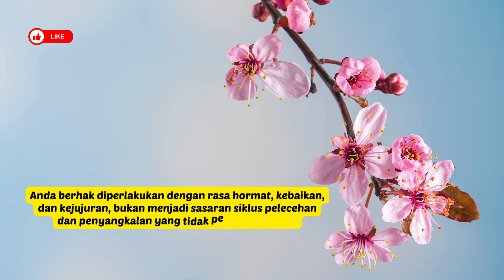TIDAK SEPANJANG WAKTU SI NARSISTIK MELAKUKAN PELECEHAN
Tidak sepanjang waktu orang narsistik melakukan pelecehan kepada Anda. Mereka hanya melakukan pelecehan sekitar 80% waktu saja, 20% lainnya dihabiskan untuk mencoba meyakinkan Anda bahwa pelecehan di 80% waktu itu hanyalah imajinasi Anda saja.

Edukasi diri Anda mengenai perilaku tidak konsisten si narsistik, dan apa dampaknya bagi Anda, simak di sini